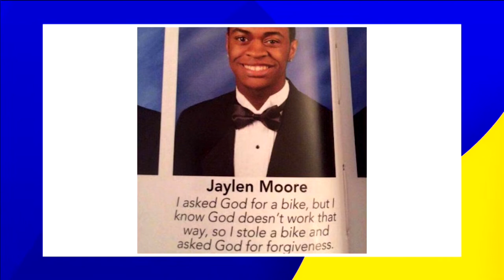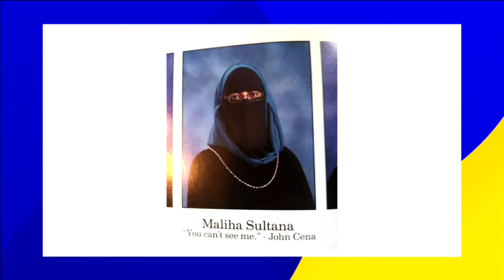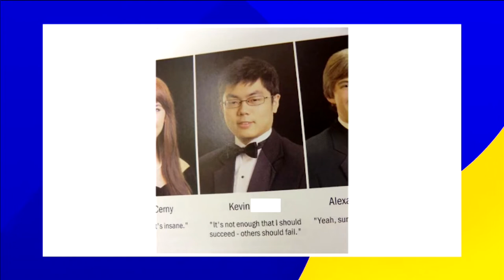BANTA AM- WEDNESDAY, 28TH SEPTEMBER 2022 | RASHINEH IFOH | POPCENTRAL TV